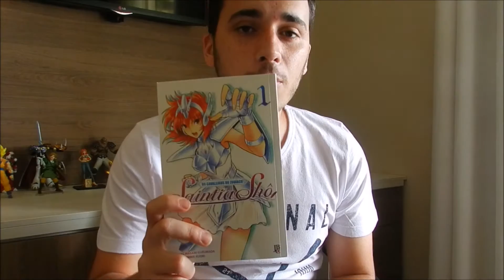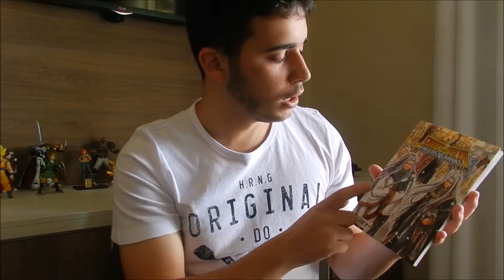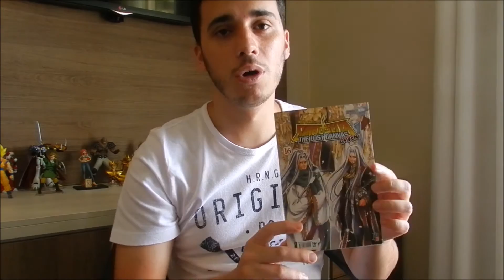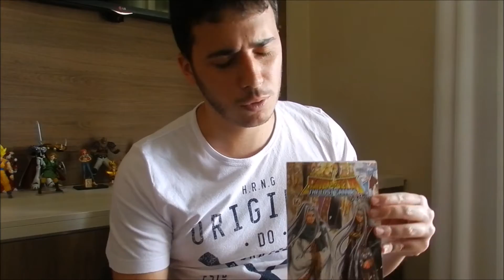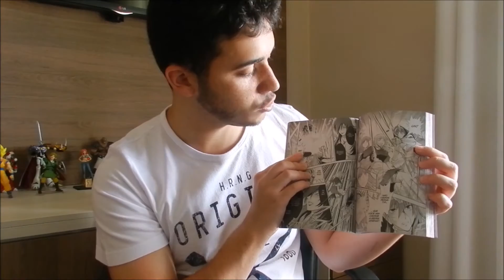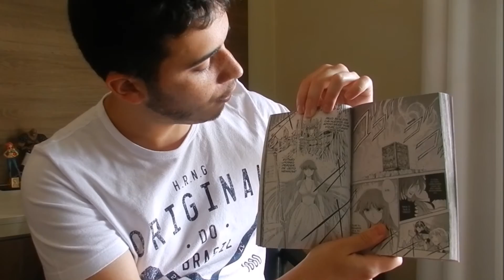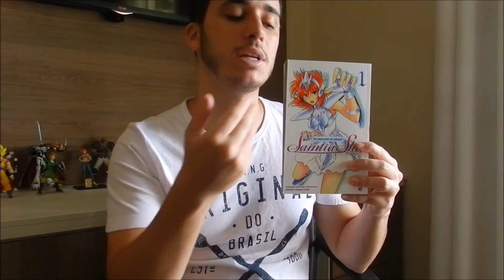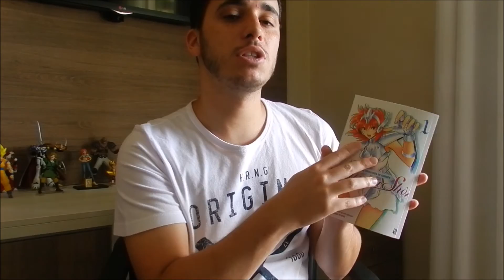Vlog do Chrono #10 - Lost Canvas Gaiden & Saintia Shô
Mais um vídeo no ar, hoje falei um pouco do último Mangá do Gaiden & do Saintia Shô, a nova proposta para a série Cavaleiros do Zodíaco!